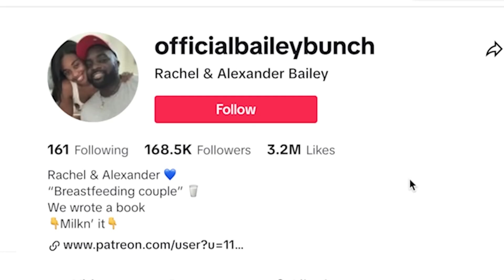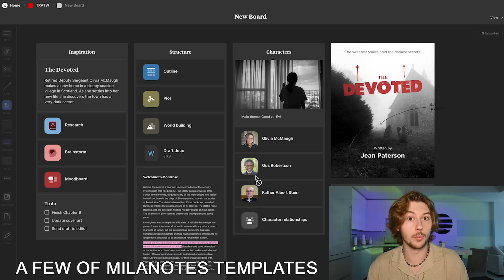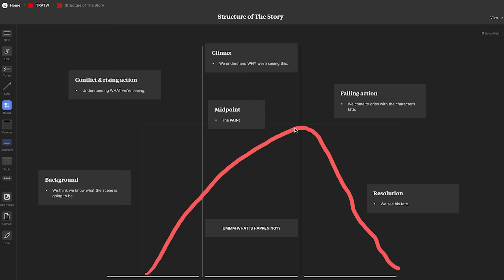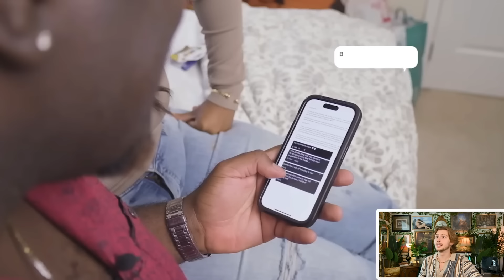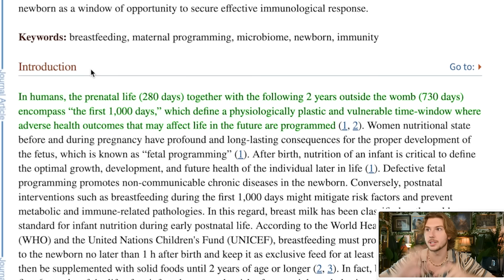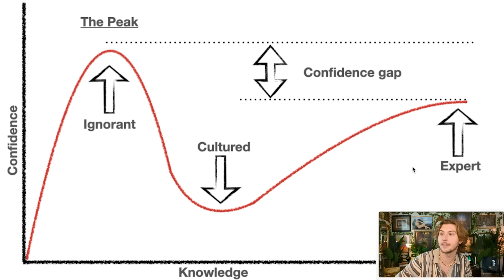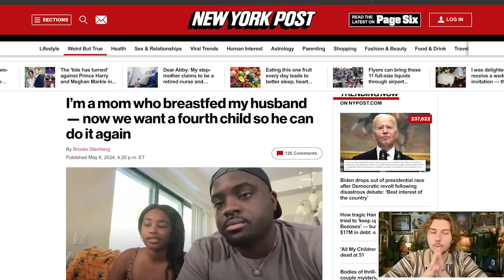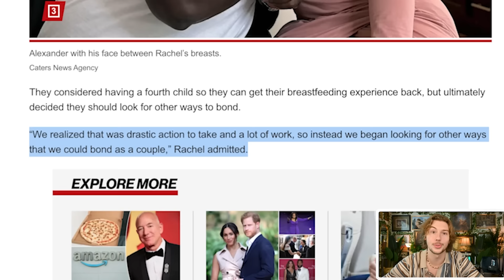The TikTok Wife Who BREASTFEEDS HER HUSBAND